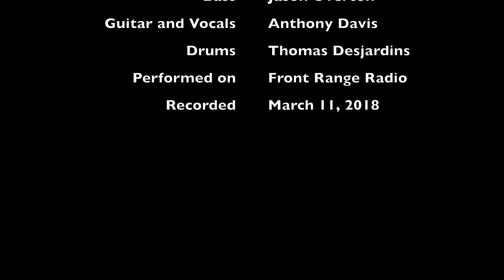Beautiful Love by Hipbone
The Colorado Springs group Hipbone performs their song "Beautiful Love" from their self titled album on Front Range Radio

Front Range Radio brings music and interviews from indie artist to the Tri Lakes Radio airwaves every Sunday 7pm MT